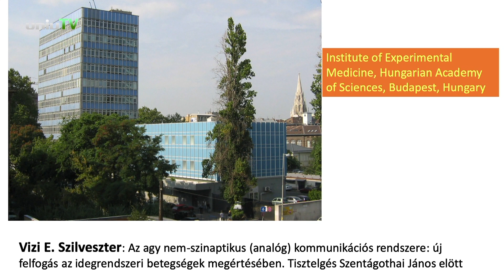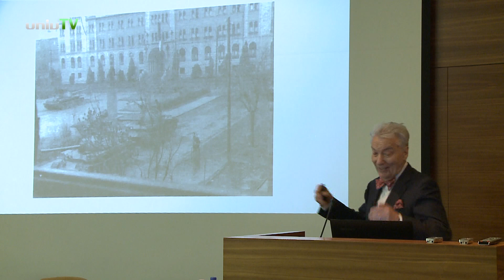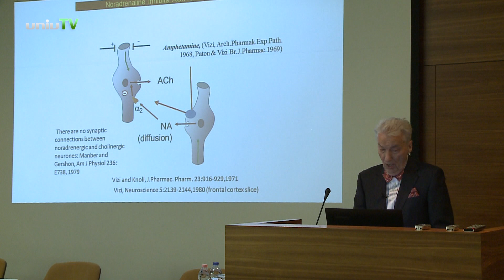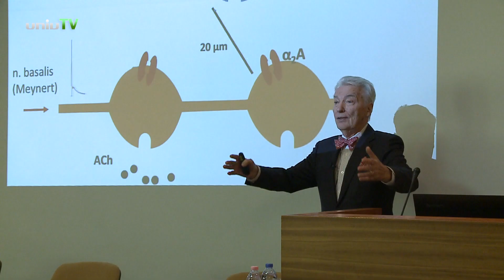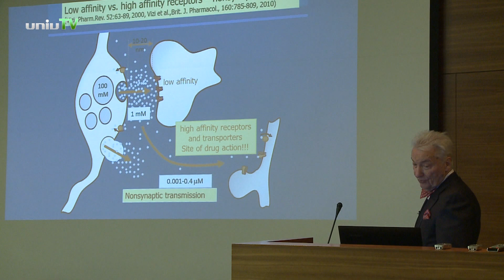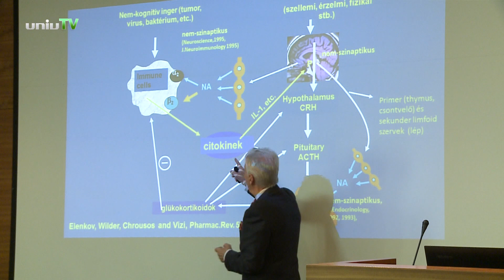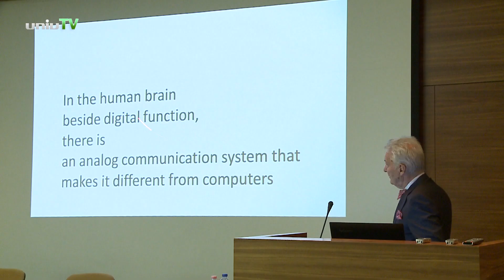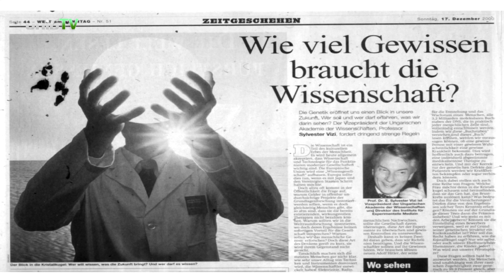Vizi E. Szilveszter: Pécstől-Pécsig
Vizi E. Szilveszter: Az agy nem-szinaptikus (analóg) kommunikációs rendszere: új felfogás az idegrendszeri betegségek megértésében. Tisztelgés Szentágothai János előtt.

Operatőr: Bősz Vilmos
Vágó: Geng Tamás
Főszerkesztő: Kosaras Attila
Készült a Pécsi Tudományegyetem videostúdiójában.
2019